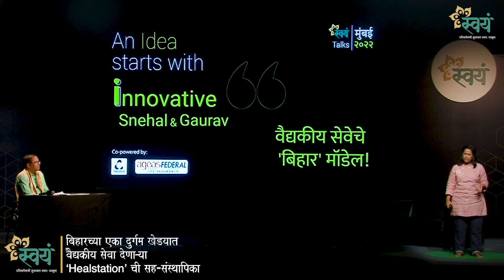Corporate job to Primary Health Care in Rural Bihar | Snehal Joshi | Swayam Talks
मनात आणलं तर ग्रामीण भागातही कमी खर्चात वैद्यकीय सुविधा पुरविता येऊ शकतात. नेमकं काय आहे हे बिहारचे वैद्यकीय मॉडेल? जाणून घेऊया बिहारच्या खेड्यात हॉस्पिटल उभारणाऱ्या स्नेहल जोशी आणि डॉ गौरव झा यांच्याकडून.

सदर व्हिडिओचे चित्रिकरण हे ‘स्वयं टॉक्स - मुंबई’ - मार्च २०२२ ह्या कार्यक्रमात केले गेले आहे.

तुम्हाला ही मुलाखत आवडली असेलच!!
असेच इतर talks आपल्या Swayam Talks App वर उपलब्ध आहेत